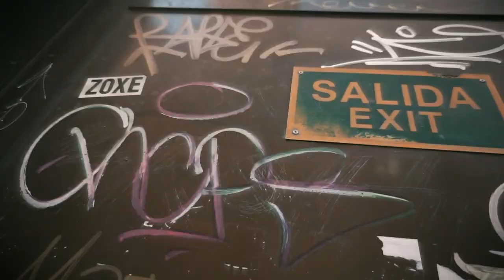JAVIER ARAUJO - PSG [MUSIC VIDEO]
PSG - JAVIER ARAUJO (PROD BY: @AISYBEATZ)

BEAT: @aisybeatz
MIX: @eddyioan
MASTER: @eddyioan X @aisybeatz X JVA
SHOT AND EDITED BY: @rondontl

Gracias a todos los que formaron parte de este proceso creativo, sin ustedes nada de esto fuese sido posible.
Agradecimientos especiales: @aisybeatz @eddyioan @rondontl y a mi mismo @javieraraujor

“Inspired by in Pack and Potions from HAZEY, Liverpool UK🇬🇧”